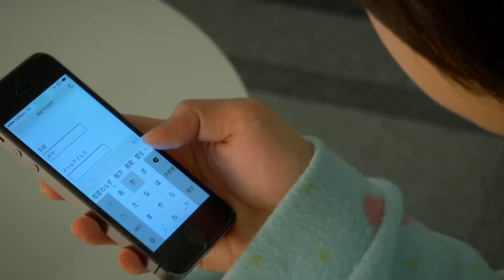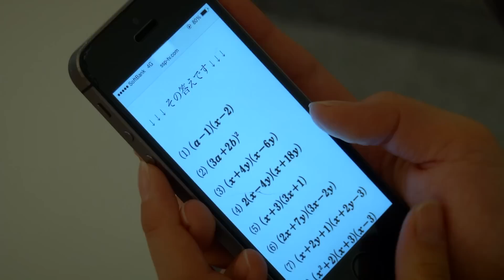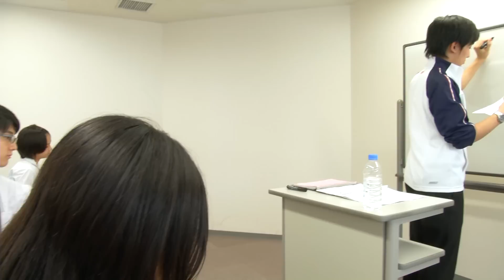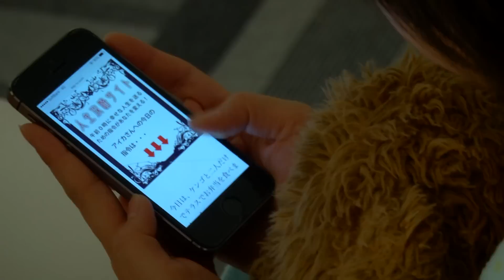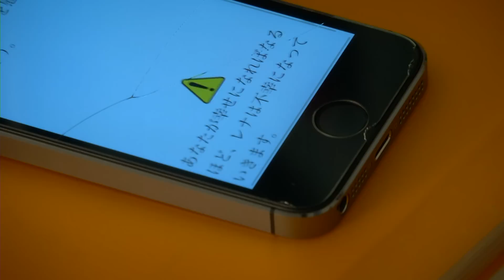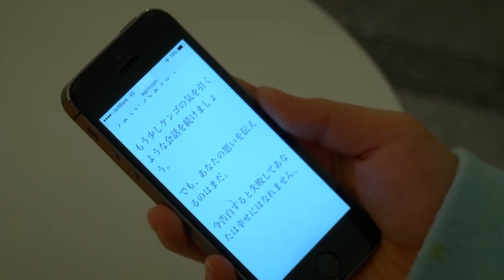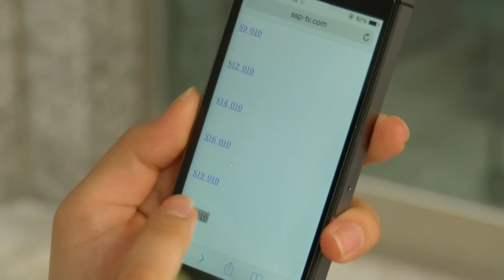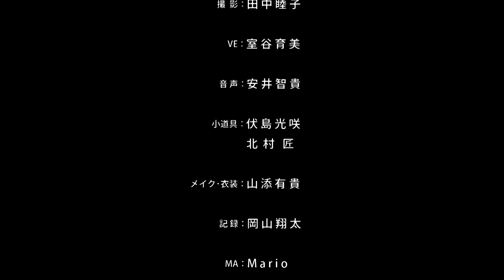映画「人生攻略サイト」（2014年度 声優アクターズコース 映像制作作品）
2014年度 大阪アニメーションカレッジ専門学校 / 声優アクターズコース映像制作作品のショートムービー2本のうちの1本です。
▼「人生攻略サイト」予告編
▼STORY
～自分の幸福のため、「人生攻略サイト」に従い続けるアイカ。それは人の運命を狂わす危険なアプリだった!!～
　桜華高校に通うアイカはサッカー部の先輩に告白をするがあえなく撃沈。意気消沈したアイカの元に、午前0時に「人生攻略サイト」というアプリからメールが届く。不幸のどん底のアイカはズルズルと登録してしまい、何も考えずに次々指示されるがままに行動する。と、何となく全て上手く行き幸せになっていく。しかし、それは周りの不幸の上に立ったことなのであった。 「自分の幸せのためなら、他人が不幸になっても仕方がない」と思い始めるアイカ。
マニュアルに頼る世代がはまった"罠"とはいったい?

原作：松岡楓友樹

・CAST
川西貴子/川崎菜摘/松岡楓友樹/山﨑萌子/吉田拓夢/伏島光咲/北村 匠/岡山翔太/里内綾夏/ 室谷育美/安井智貴/山添有貴
・主題歌：「シアワセノセカイ」
 作詞･作曲：田中睦子
 編曲：細川かん太
 Vocal：山﨑萌子

・STAFF
撮影：田中睦子
VE：室谷育美/音声：安井智貴/小道具：伏島光咲・北村 匠/メイク･衣装：山添有貴/記録：岡山翔太/MA：M a r i o/機材：SSP-TV
助監督：里内綾夏(Chief)・伏島光咲・北村 匠
演技指導：鍋島 浩

・協力
学校法人 大阪創都学園 キャットミュージックカレッジ専門学校
松尾祐介

脚本･監督･編集：岩間信生

※最新情報は大阪アニカレのWebをチェック！
※関連情報はSSP-TVへ！